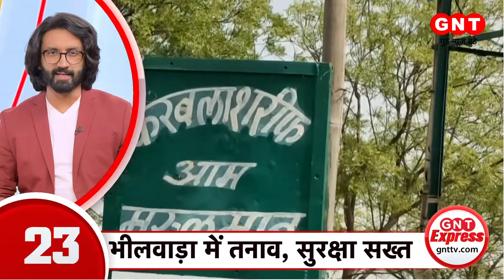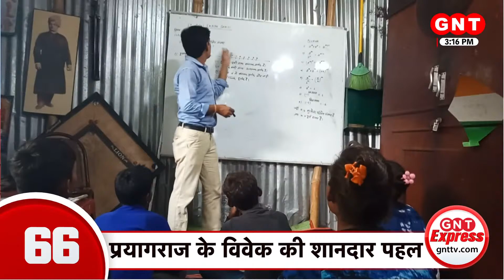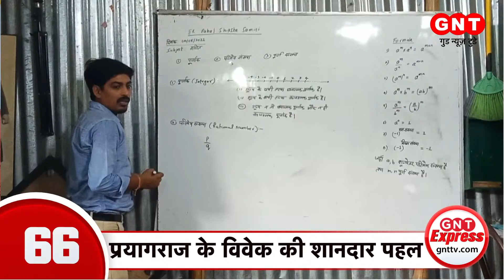नवनीत राणा की कोर्ट से मिली रिहाई| देश दुनिया की इस वक्त की 100 बड़ी खबरें | Latest News | GNT